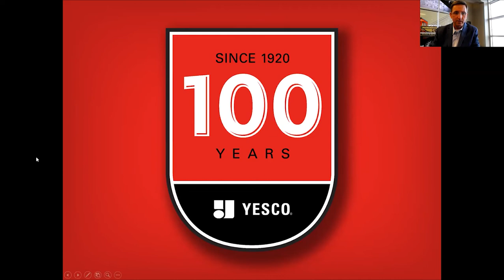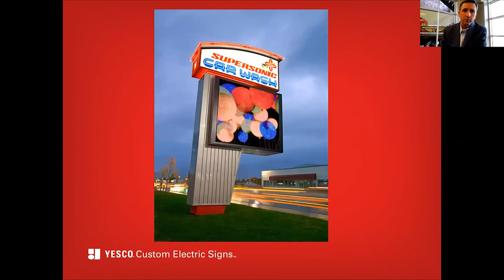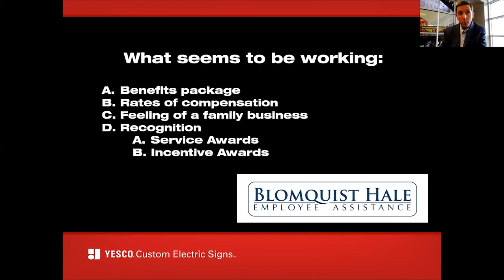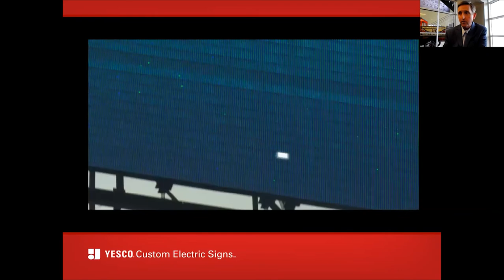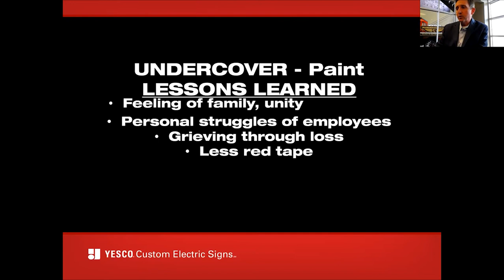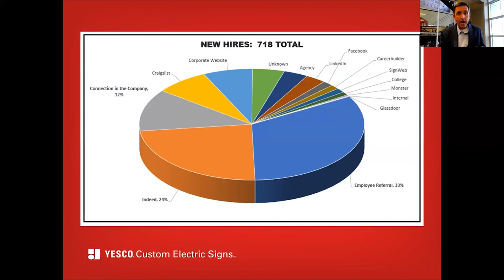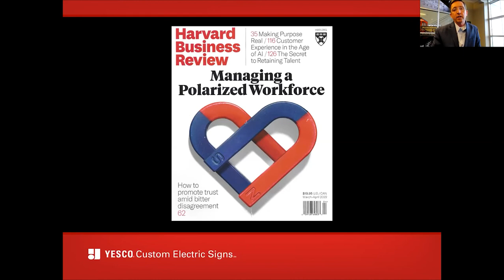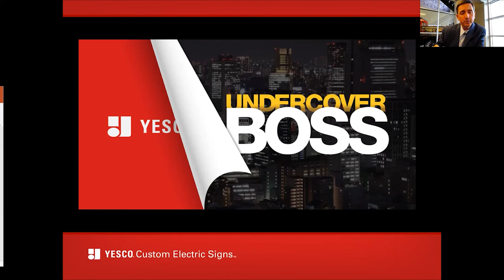Culture in the Workforce: Opportunities in the Post-Pandemic World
Jeffery S. Young, Executive Vice President at YESCO Signs, our keynote speaker presented in the Manufacturing Untied Virtual Business Conference, on Culture in the Workforce: Opportunities in the Post-Pandemic World. This was the last session of the virtual conference.